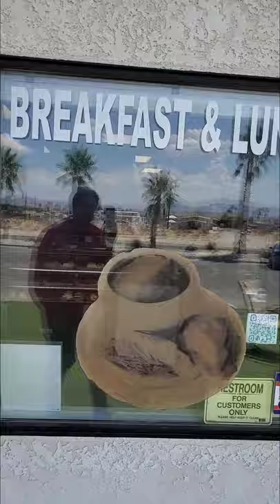THE AMSOIL GUY at O Happy Bread French bakery Pahrump Nevada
Special thanks to Richard at oh Happy Bread he is the master bakery that owns the bakery and he was able to share his Dodge van for a 26,000 mile AMSOIL oil change. check out the video playlist on Richard's van

This is the French bakery: O Happy Bread

If you would like to try AMSOIL this is my link and I will be your AMSOIL Dealer and will be able to answer your questions. When you click on my link I will be your AMSOIL Dealer If you go to a different device to order the products and do not click on my link you will need to enter my referral number so I will be your Amsoil Dealer. My referral number is 5331179

About AMSOIL. est. 1972:

First 100% Synthetic Oil Certified in the USA

1. Where can I find AMSOIL?

       2. What makes AMSOIL different than other oils? -

AMSOIL is 100% Synthetic & has higher film strength & holds up 4× better in turbocharger deposit testing than Mobil 1 EP which protects and separates metal parts, keeping them from wearing and Lasting Exponentially longer.

3. Why should I use AMSOIL?: It protects the engine so it will last longer. Less oil changes less often (once per year/15,000 miles) or longer... Save money in Gas & Time making it less expensive than a free oil change over the year.

Synthetic Oil Protection Coffee - Ebens Favorite.